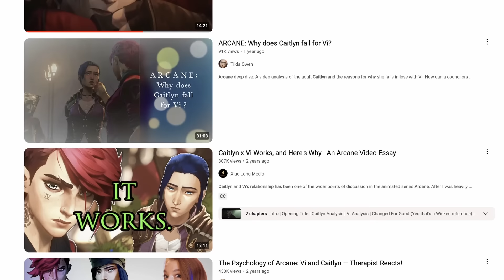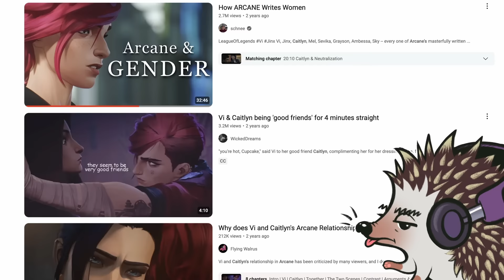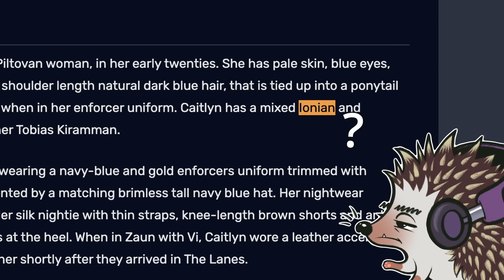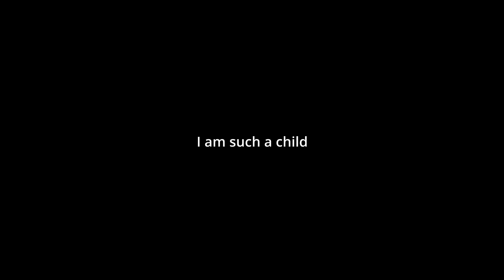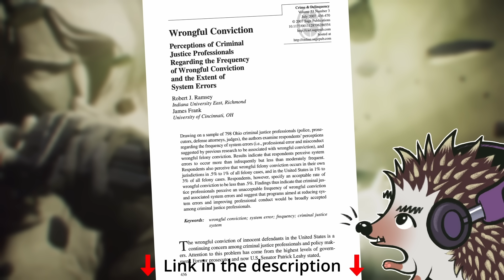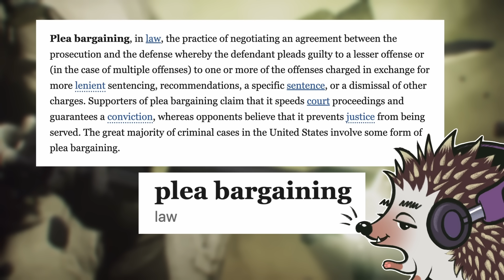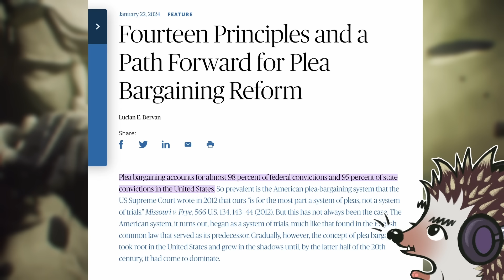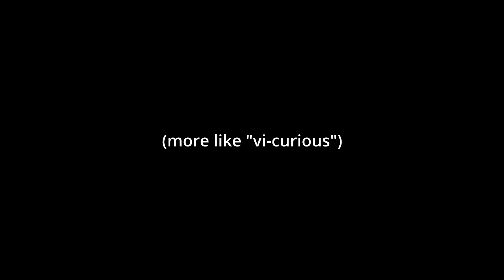Why is No One Talking About Caitlyn? | Arcane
"Just ask questions. Stay curious, stay interested. It's much more important to be interested than to be interesting." -Jane Fonda.

Of all the characters of Arcane, Caitlyn is one of the most fascinating-- she's one of the main characters of the story and yet she is overlooked by the vast majority of the fandom in favour of treating her as "Vi's love interest." She is so much more compelling and complicated than that, and today I hope to illuminate what makes Caitlyn so fascinating.

Some light reading:
Wrongful Conviction: Perceptions of Criminal Justice Professionals Regarding the Frequency of Wrongful Conviction and the Extent of System Errors by Robert J. Ramsey and James Frank